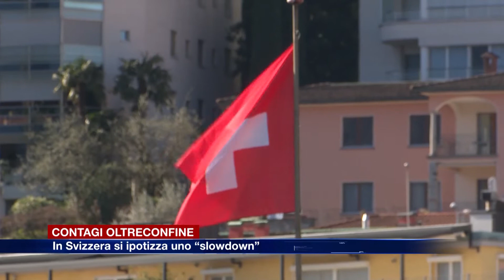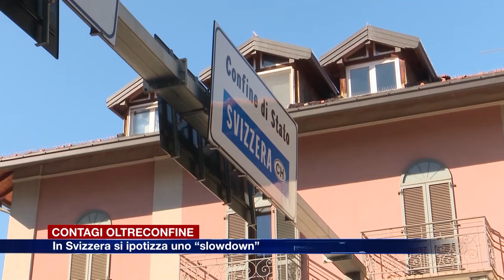Etg - Canton Ticino, 147 nuovi casi e 15 ricoveri. In Svizzera altri 17.440 contagi nel weekend